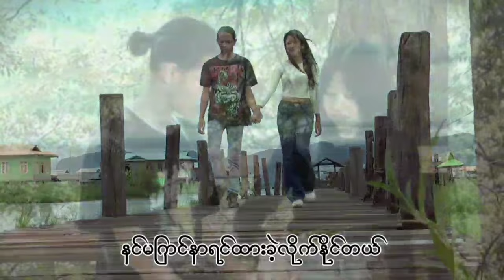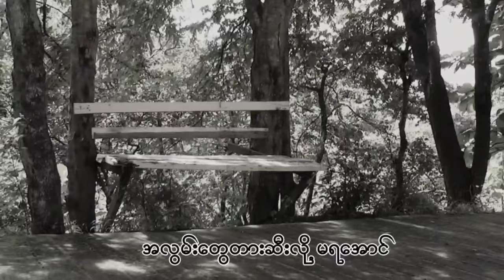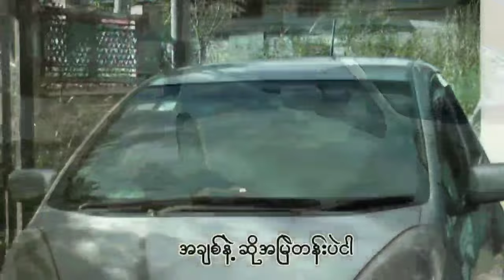အားနာမနေပါနဲ့ ရေး ဆို တီး ကတုံးညီအကို ( Official music video)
နင်လေအားနာမနေပါနဲ့
တေးရေး ကတုံးညီအကို
တေးဆို ကတုံးညီအကို
Music band  ကတုံးညီအကို
Guitar lesson